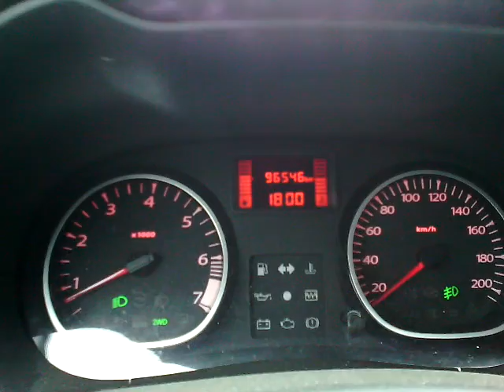БОЛЬШЕ 20 !!!НАРУШЕНИЙ ПДД за 2 МИНУТЫ.....